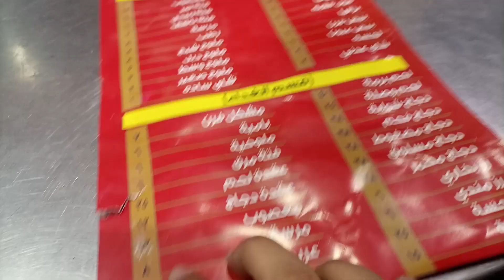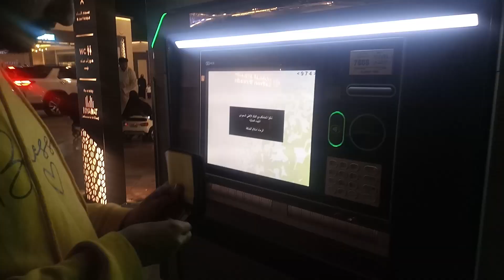🔴 Masjid e Quba road par Standing Electric Bike Chalai!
In this vlog I've shared my journey of going to Masjid e Quba road, taking standing bike on rent for half hour and riding it. And at the end I shared my experience of riding that bike.